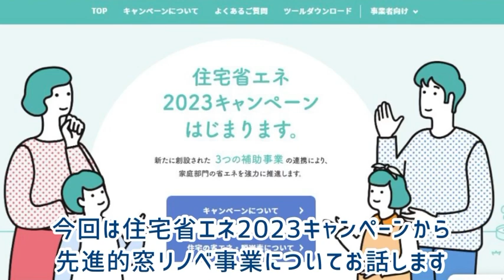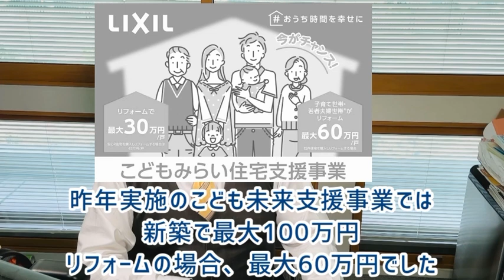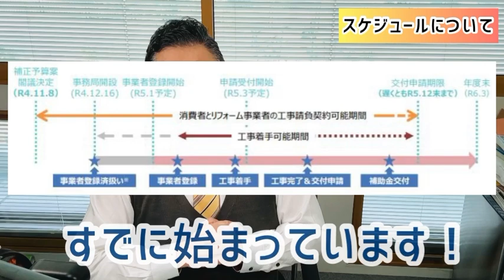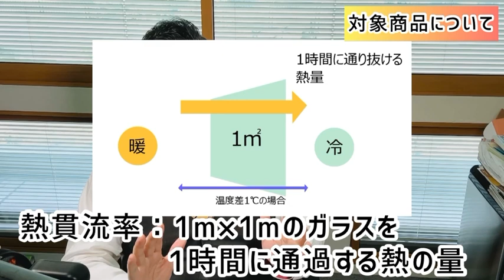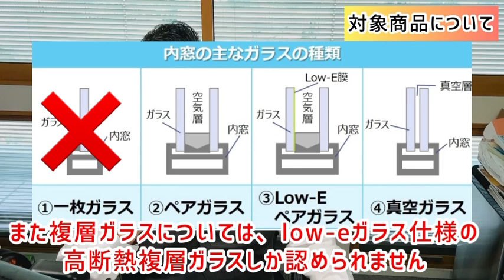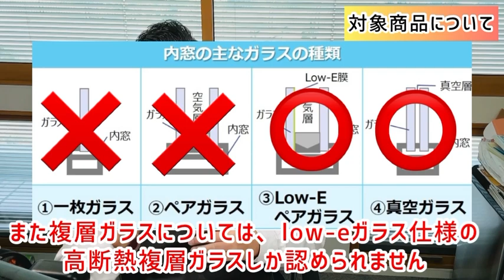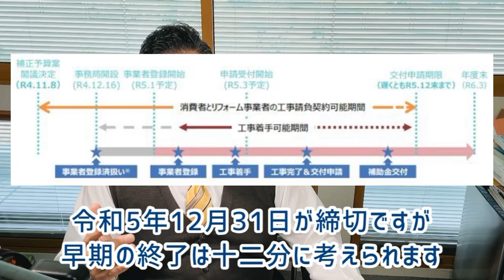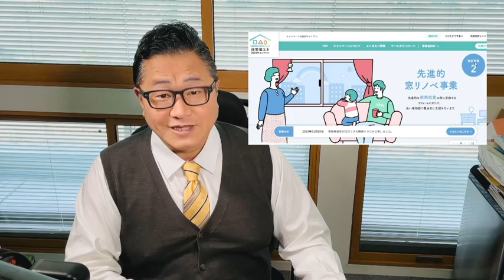先進的窓リノベ事業@窓リフォーム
今回はスタートした3省合同の補助金事業から
先進的窓リノベ事業についてお話します。
※2022年1月27日現在の情報です。

関連動画
■窓リフォーム補助金の裏事情

〒503-0854　岐阜県大垣市築捨町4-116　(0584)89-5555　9時～17時半